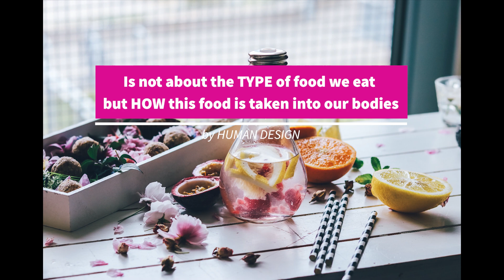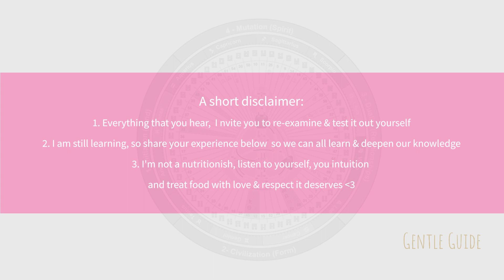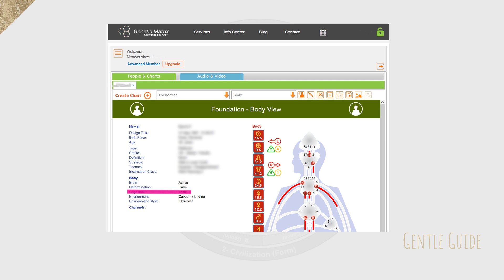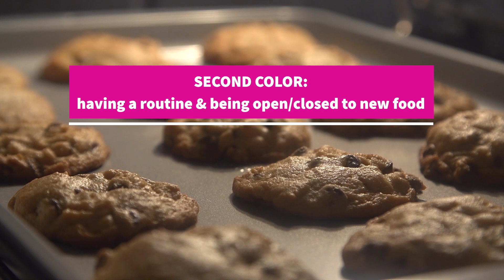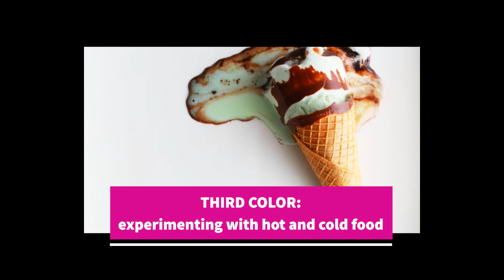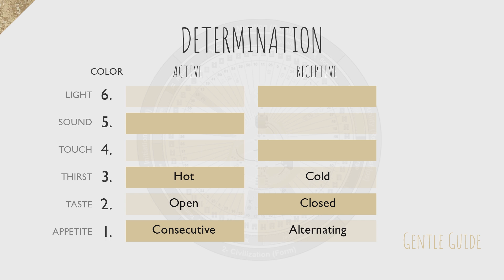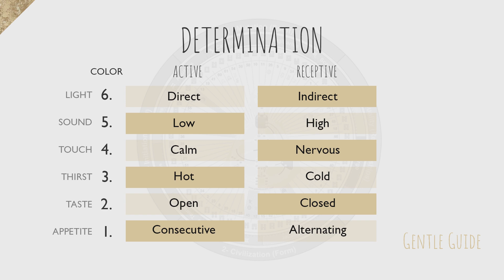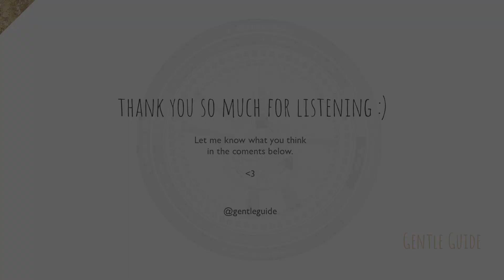Food (Determination) and Human Design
What Human design says about food is not about theTYPE of food but HOW this food is taken into our bodies. It's a really interesting and fascinating subject.

I pray that you get back tenfold.

Time Stamps:
3:14 - HOW to find Determination in your HD chart

COLORS:
4:26 - NUMBER ONE (consecutive/alternating)
6:11 - NUMBER TWO (open/closed)
7:54 - NUMBER THREE (hot/cold)
10:00 - NUMBER FOUR (calm/nervous)
12:57 - NUMBER FIVE (low/high)
14:48 - NUMBER SIX (direct/indirect)

Grateful for these artists who contributed their artwork:
Ice-Cream Melting in Reverse - mitchp
Squirrel Explores and Eats - Taylor Mefford
Baking Cookies - Beachfront
Drinking Beer on the Beach at Sunset - Videvo
Stir Fry Slow Motion 2 - Videvo
Hands Making Heart Shape CU - Videvo
Photo by Alvaro Reyes on Unsplash